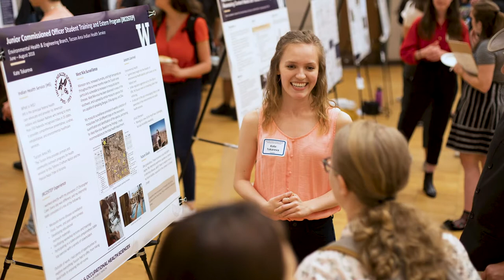The Husky Experience: Living in Seattle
This is one of a series of short videos I edited in 2019 and 2020 for the Department of Environmental and Occupational Health Sciences at the University of Washington. I was provided footage with some significant audio and video issues but did what I could to salvage it. They are currently being used on the DEOHS website and on social media for a student recruitment campaign.